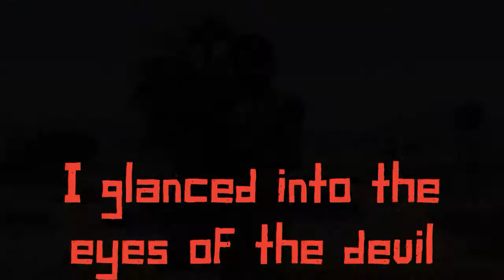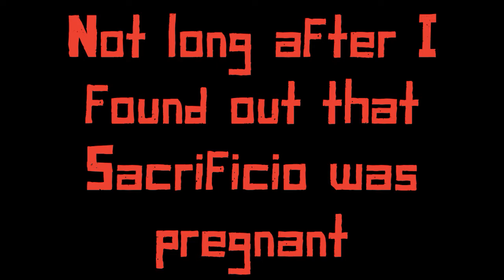Conflicted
Bender Burns has betray Barry, but there are more shocking secrets involved.